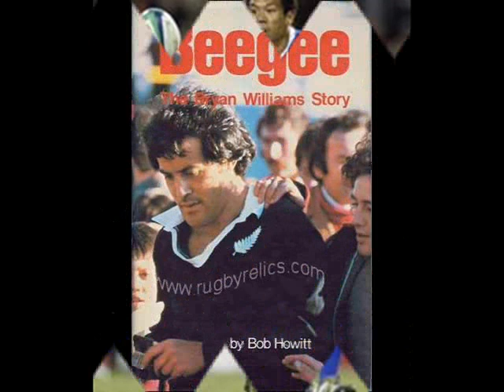Samoans Worldwide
This is my personal tribute to Samoans doing us proud around the world. All Samoans fetured are either full blooded or have Samoan blood mixed with another culture. eg, Tongan, Swedish, African American, etc etc.